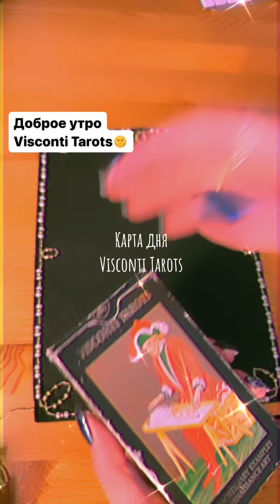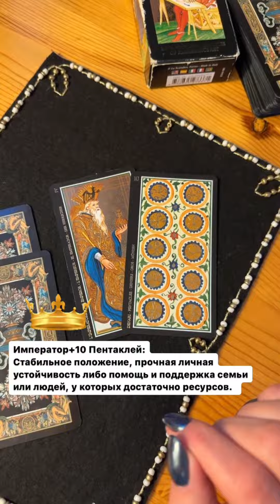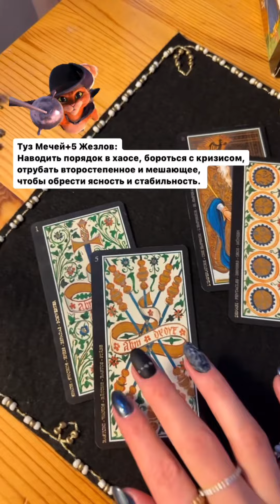Выбери свою карту дня👌🏻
Ты можешь загадать себя или ситуацию любого человека, который тебе сейчас интересен.

Расклад краткий и общий, может зайти не у всех! Если этот расклад у вас не отзывается — это означает, что ваш случай уникальный и требует индивидуального рассмотрения.

Если вы хотите подробнее рассмотреть свой вопрос и узнать особенности своей ситуации глубже, вы можете записаться ко мне на консультацию. Актуальная стоимость всех раскладов на сайте